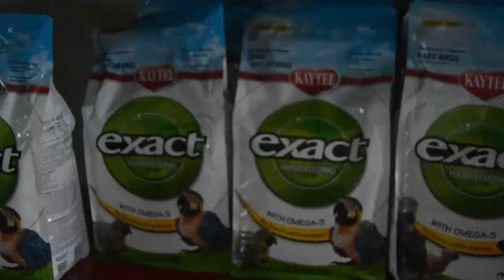CARA MERAWAT BABY MACAW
Paruh bengkok indonesia
Macaw